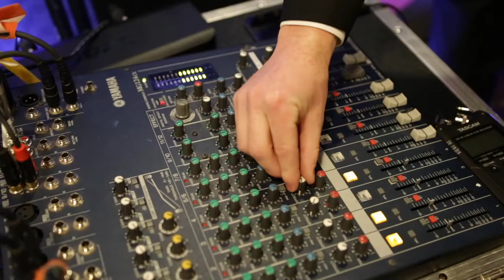Mendy Fisch Music Promo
Simply the #1 One-Man-Band/DJ in the Jewish Music business.

Weddings, Bar/Bat Mitzvahs, Sheva Brachos, Vorts, Concerts, Corporate Events, and more!